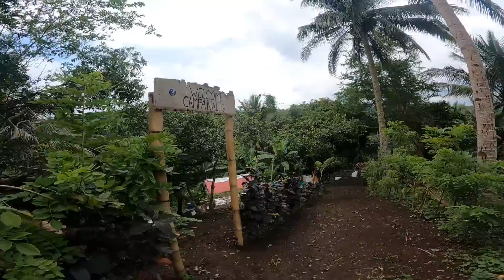Sanib pwersa sa kalye hingal-hingal | Daddy Omz TV